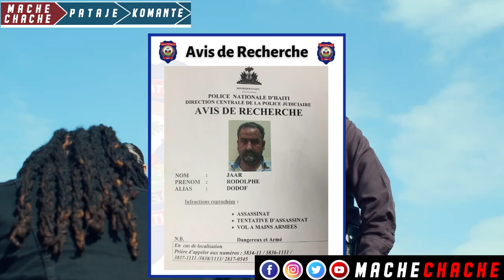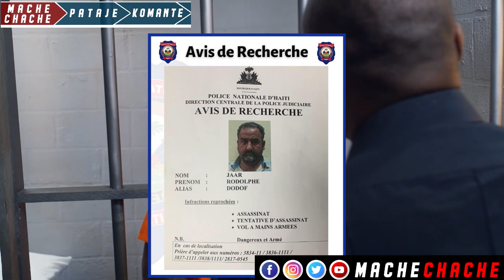Ayayay Kout gidon sa move…gen verite pouw konnen…mèsenè yo bay 3lòt konplis men detay yo